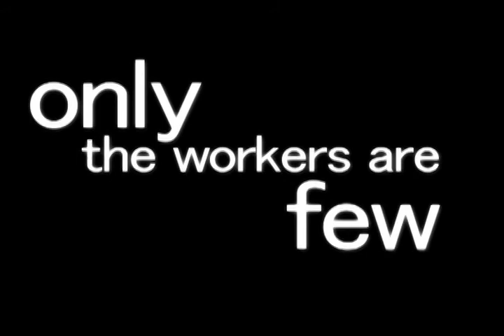ireland missions video